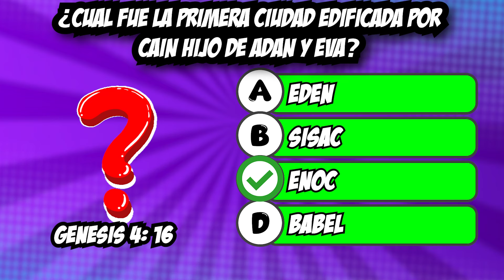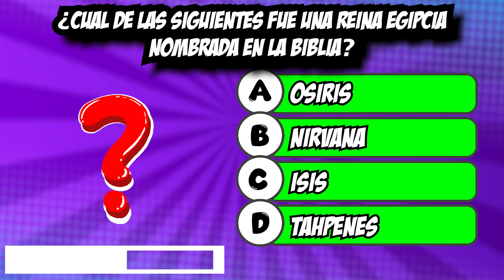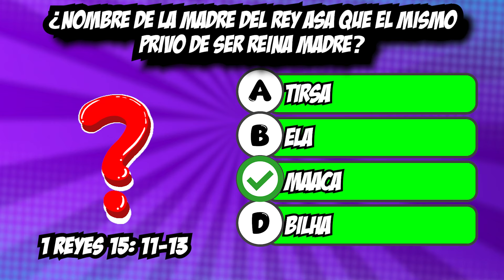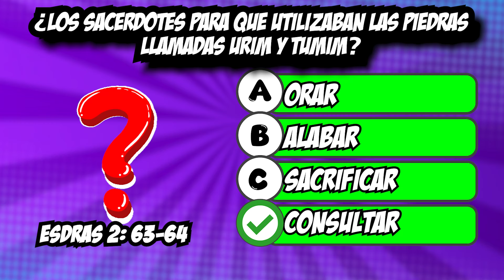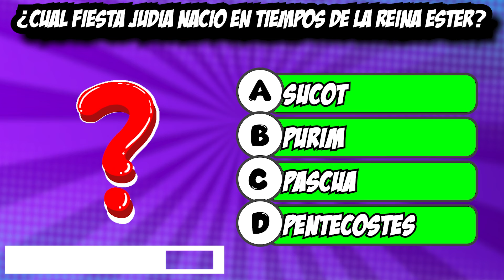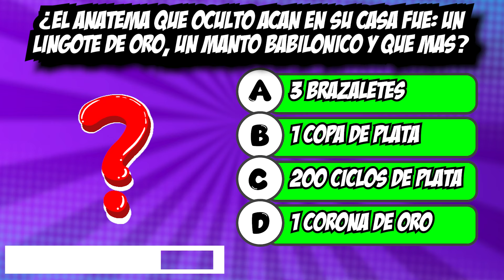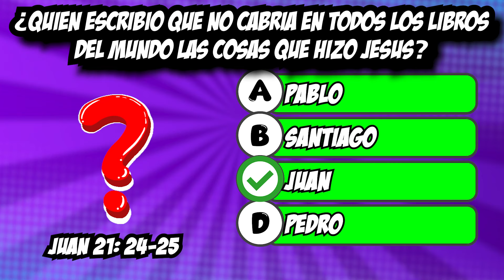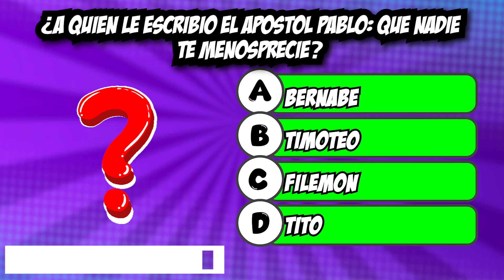25 ACERTIJOS BIBLICOS 😧❓ / 25 PREGUNTAS DIFICILES DE LA BIBLIA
Ready for Summer by Roa   / roa_music1031